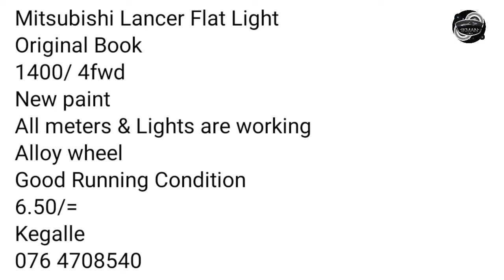Mitshubishi lancer flat light for sale in Sri lanka | Wahana aduwata | ikman.lk | pat pat.lk